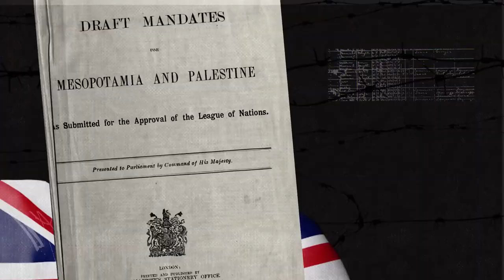The Great Iraqi Revolution of 1920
The Iraqi Revolt marked the beginning of the national consolidation of the country and became an important milestone on the way to final independence.